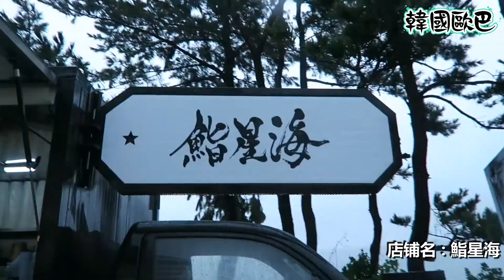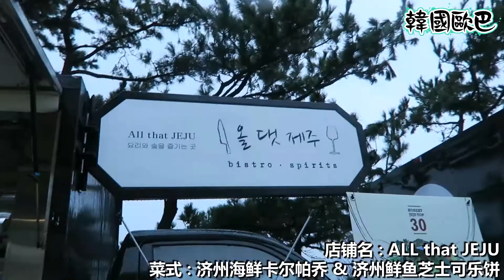【金胖東Vlog】去濟州島參加KOREAT 濟州島吃貨胖東 韩国欧巴韓國歐巴[Vlog in JEJU] | KOREAT JEJU FESTIVAL Part 1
大家好！這次我去濟州島參加一個美食節目, KOREAT！
在韓國特選的TOP50餐廳的吃貨節目
因爲我連天都一直開車而參加節目，所以沒有機會去看濟州島的角角落落
但是我還可以給大家介紹這個節目的詳細內容！